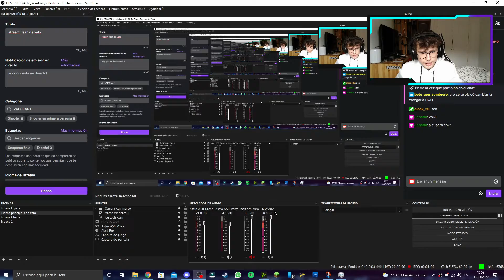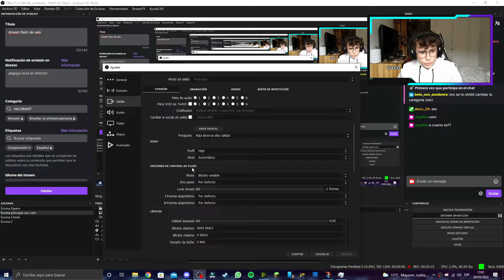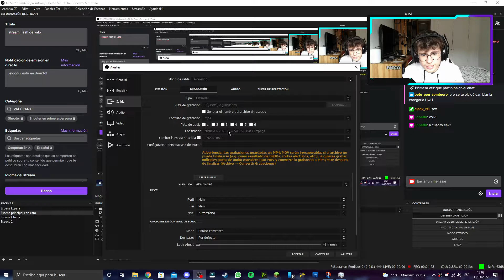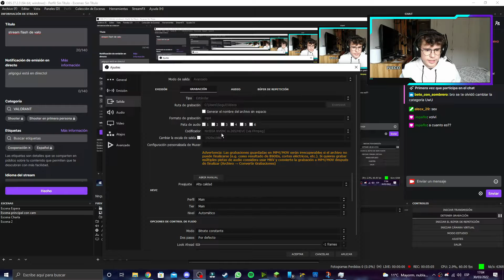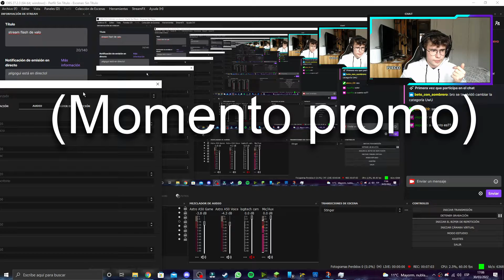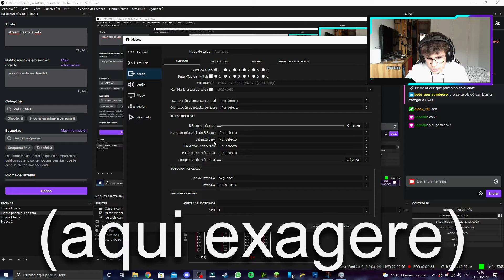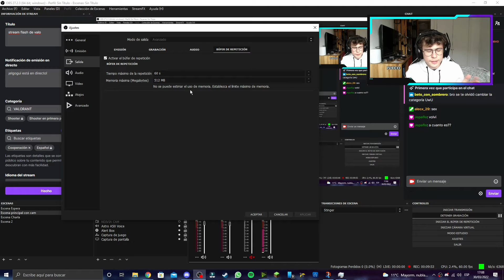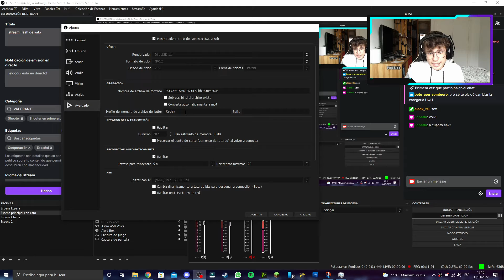TUTORIAL DE OBS PARA STREMEAR/GRABAR 2022 | GOGUI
0:00 Introducción
0:50 Streaming
4:10 Grabación 1
7:00 Momento promo XD
8:45 Grabación 2
10:00 Otros Ajustes